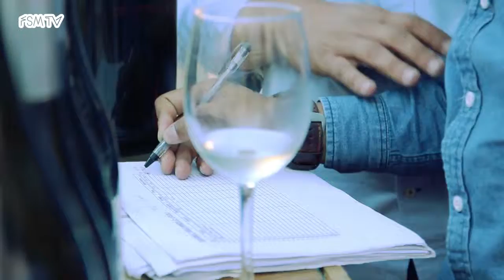Abertura Festa das Vindimas 2015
A segunda edição da Festa das Vindimas foi inaugurada no dia 18 de setembro. O programa desta edição é marcado pela gastronomia e pela cultura harmonizadas com o vinho do Dão.